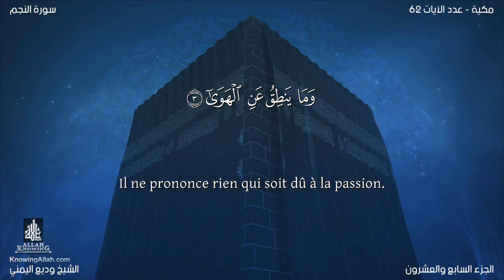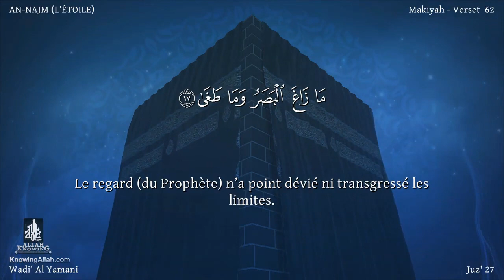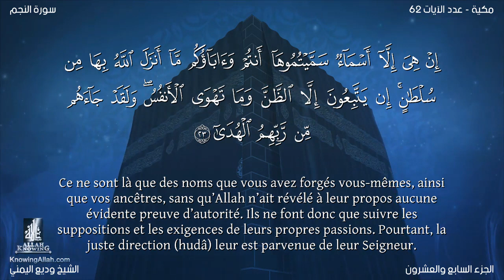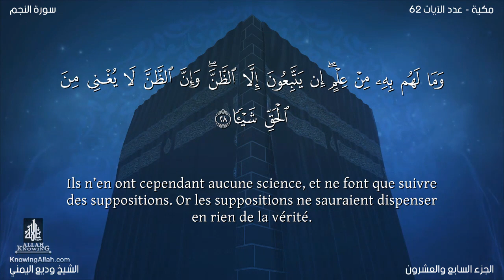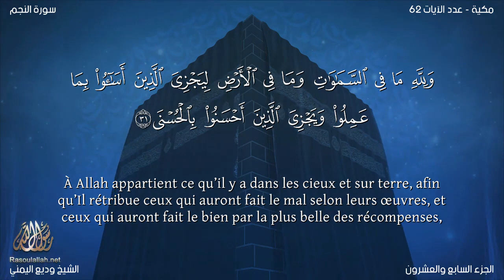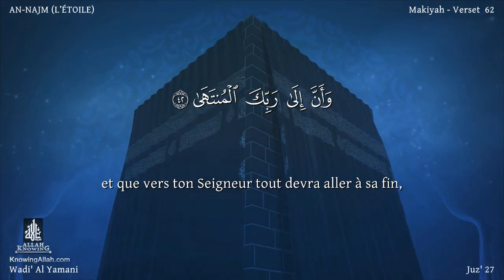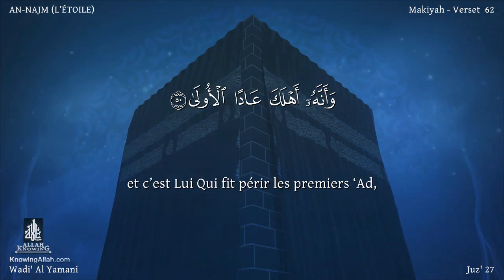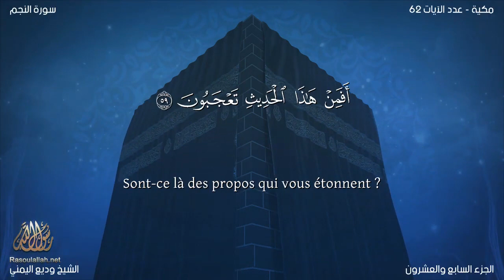Coran53 Sourate An Najm wadi' al yamany Version lue L’Étoile Arabe et traduction en français